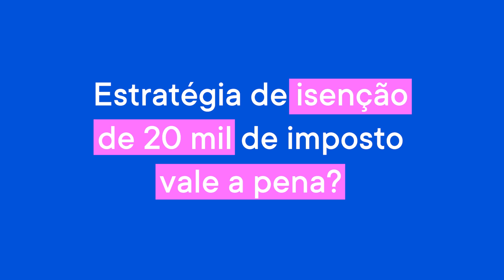Estratégia de ISENÇÃO de IR dos R$ 20 mil vale a pena? | Tributação na Bolsa de Valores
A estratégia de isenção dos R$ 20 mil de imposto pode ser usada por todos os investidores que fazem transações de ações em mercado de bolsa.

Também é útil para quem acumulou títulos durante toda e agora quer vender com lucro, mas não quer pagar imposto de renda. Mas se quer saber se realmente vale a pena todo utilizar essa regra para isenção de imposto de renda, vem comig...

00:00 Introdução
01:03 A isenção do 20mil de imposto vale a pena?
02:38 Quando devo fazer a estratégia da isenção dos 20 mil para não pagar imposto?
03:30 Clareou se a estratégia de ISENÇÃO de IR dos R$ 20 mil vale a pena?

Preencha o menu Bens e Direitos da Declaração Anual com poucos cliques e de forma gratuita com a Contadora da Bolsa FACILIDADES.

✅ Eu vou resolver seu IR de Bolsa!
Tá sem tempo pra estudar tributação ou tem medo de fazer algo errado?

📚 Você prefere resolver seu IR de bolsa sozinho e precisa de um material mais detalhado?
Eu te ajudo! Tenho 5 e-books gratuitos sobre:
 • Guia Completo Cálculo de Bolsa e DARF • Declaração Anual BR • Declaração Anual EUA  • Como Retificar a Declaração Anual.  • Reforma Tributária

Clica aqui, adquira o seu e-book gratuito e salve-se do Leão da Receita Federal👇

Conheça um sobre a Contadora da Bolsa:
Alice Porto é graduada em Ciências Contábeis pela PUC Minas; possui 25 anos de experiência em gestão empresarial; 13 anos especializada em contabilidade para investidores da Bolsa Brasileira e Bolsas Americanas; Fundadora do perfil no Instagram @contadoradabolsa e Autora do livro “101 Perguntas e Respostas de Tributação na Bolsa”.